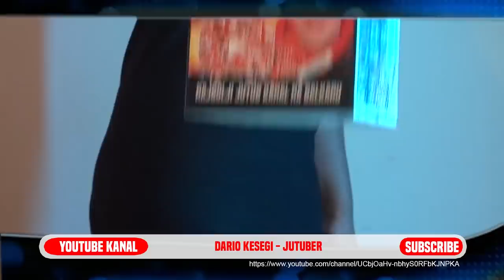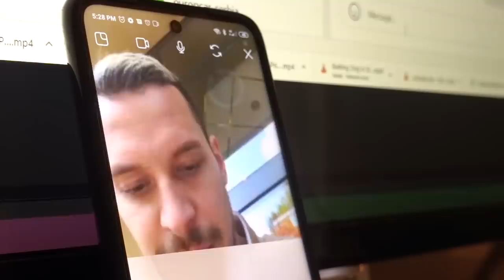IZNENADIO SAM BRATA IZ HOLANDIJE!